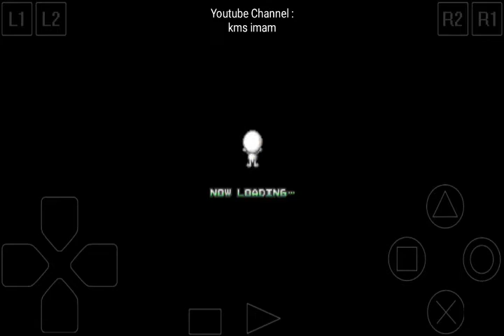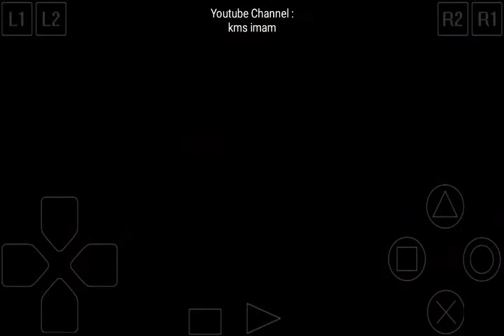Rave Groove Adventure Ps1 on Android (cpt 1)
Review Game Ps1 di Handphone Android (Rave Groove Adventure -Yukyu no Kizuna-  Capter 1 untuk menemukan pedang Topan dan pedang raksasa/gian sword  ,simple gaess loe cukup bejalan terus sampai menemukan pantai ,lalu kemudian maju sedikit untuk mengambil rave master yg tercecer pada cerita sebelumnya dan kemudian kembali ke tempat pertama dan nantinya loe akan dituntun ke suatu tempat dimana pedang tersebut di simpan...,biar gak penasaran...yuk tonton videonya gaess dan jangan lupa like dan subscribe ya gaess..

Terimakasih